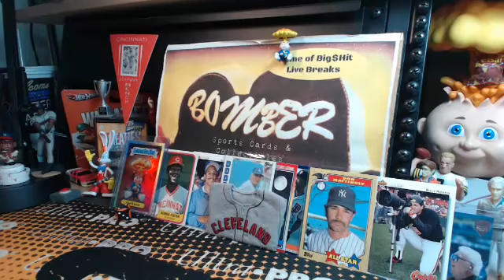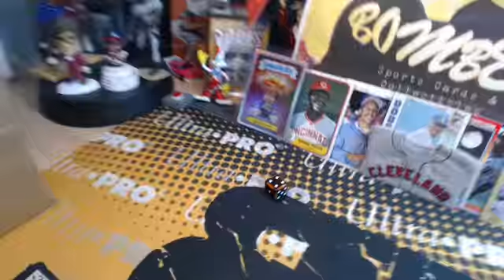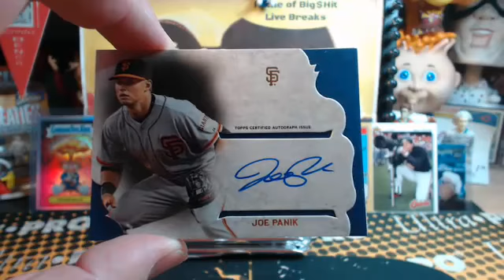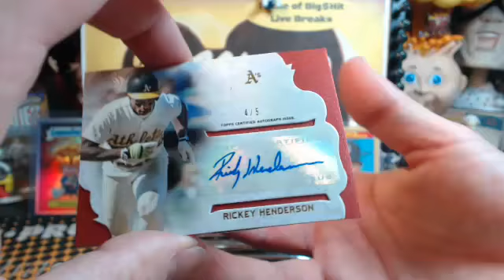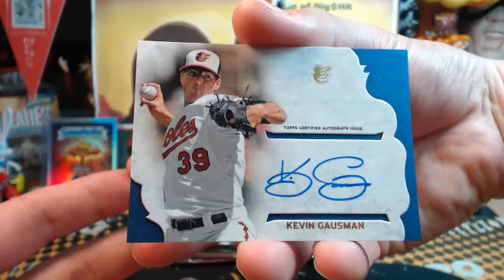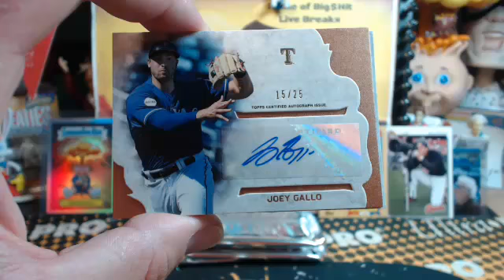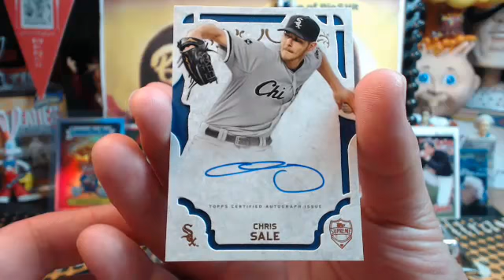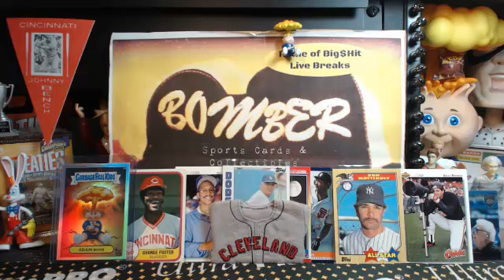Thursday eBay 2015 Supreme BB 10Box Case Break 8.3.17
Thursday eBay 2015 Supreme BB 10Box Case Break 8.3.17 - Captured Live on Ustream